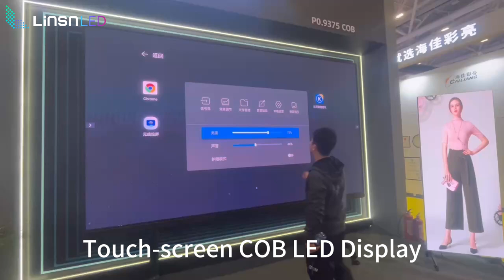COB Touch-screen All-in-one LED Screen for Conference Room!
👉Linsn LED conference all-in-one LED display is a new generation of multifunctional display screen that combines an efficient conference system.
👉👉It supports multi-party video communication, information broadcasting, collaborative whiteboard, and wireless screen projection.
Combined with high-quality 2K/4K/8K Linsn LED smart large-screen display terminal, it provides a secure, reliable, convenient, efficient, low-threshold, and easy-to-deploy ultimate video conferencing experience.